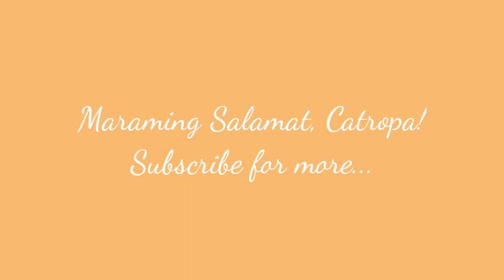Paano paamuhin ang bagong alagang pusa (Part 2) | Kitten Giveaway (Part 4)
Bakit mailap ang mga bagong alagang pusa at paano sila paaamuhin ng mabilis